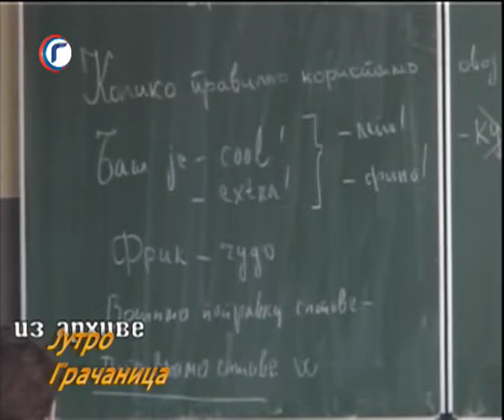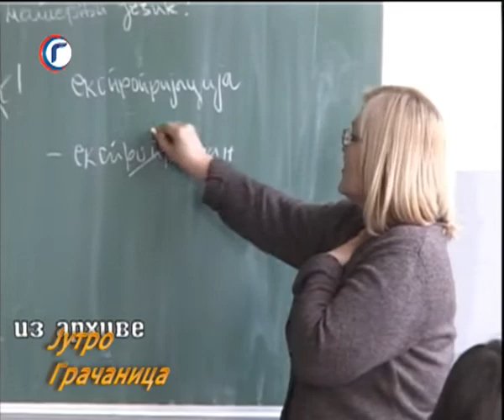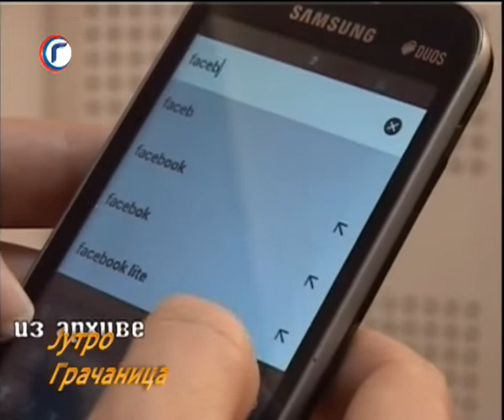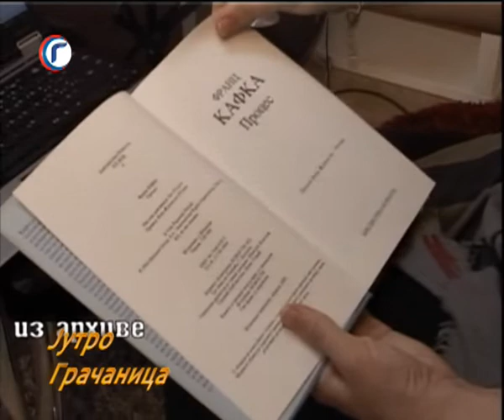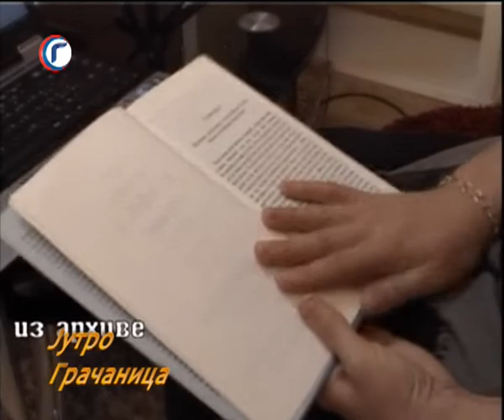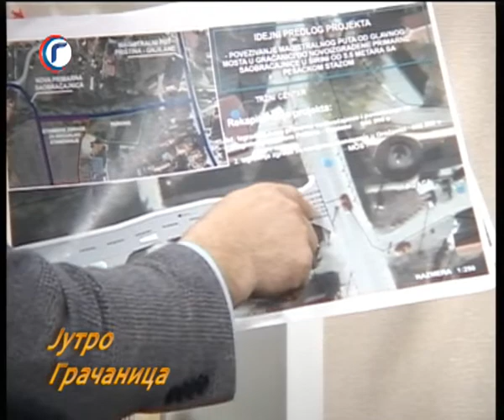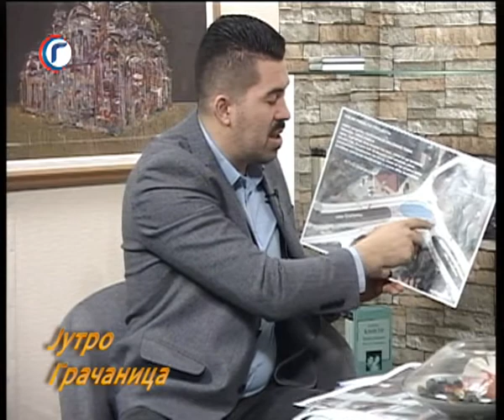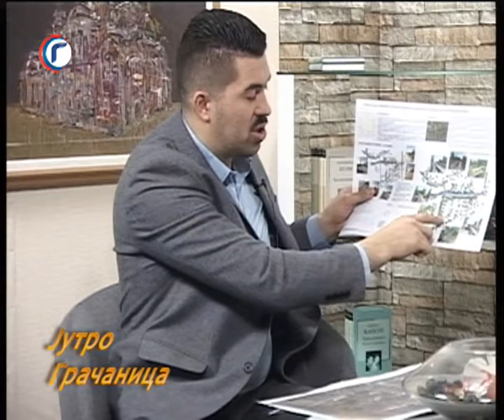JUTRO TV GRACANICA 21 02 2019